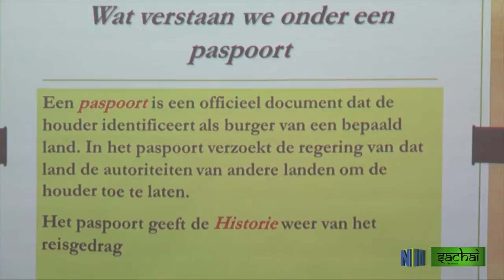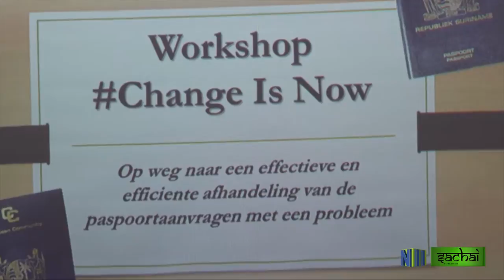SACHAI AFL 81